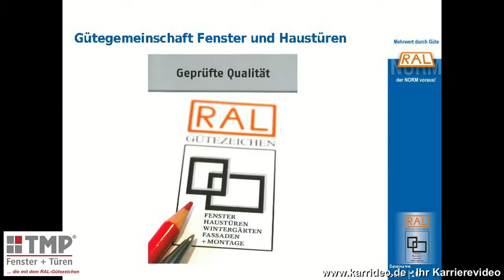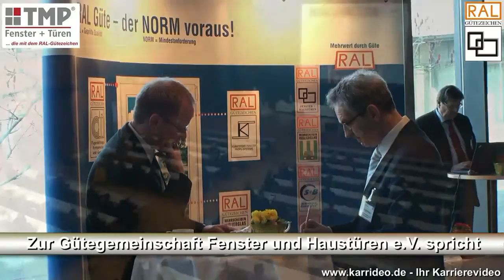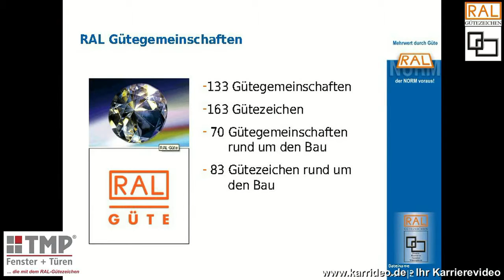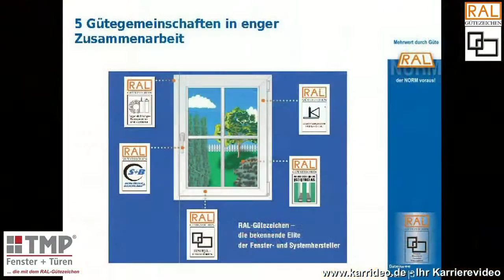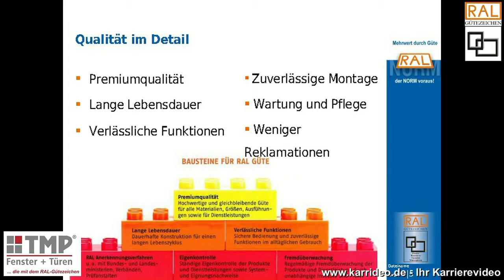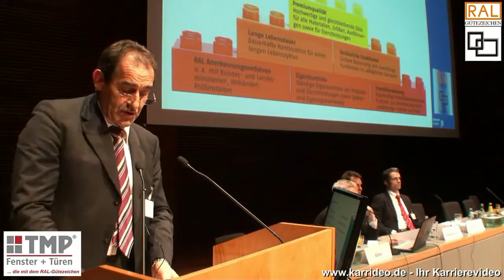Video SEO Hausmeisterservice